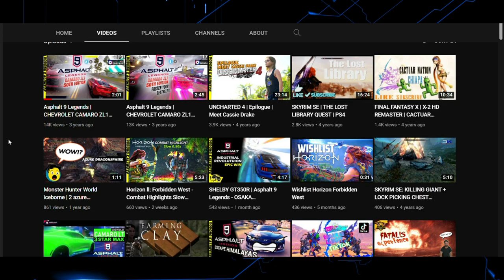BABALU FUNNY MEMES (NON-COPYRIGHT FREE!! download link in the description)